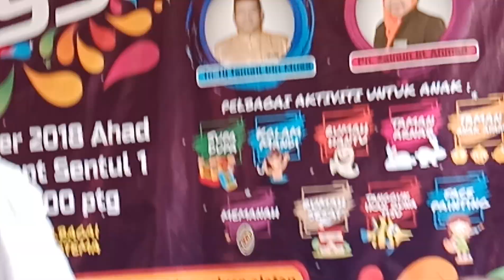Fahmi cover lagu Sendiri di Sekolah Convent Sentul I